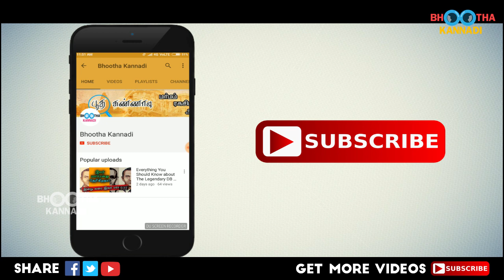தெய்வமகள் சுஜாதாவின் நிஜ வாழ்க்கை! Real Life of Deivamagal Serial Suatha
தெய்வமகள் சுஜாதாவின் நிஜ வாழ்க்கை! Real Life of Sun Tv serial Deivamagal actress Suatha.